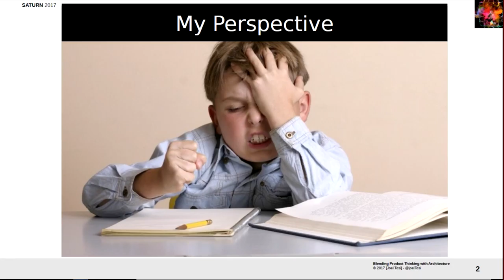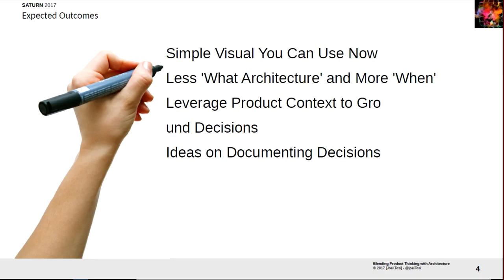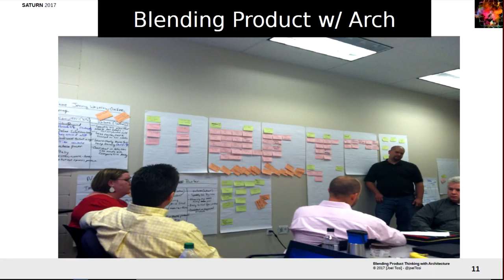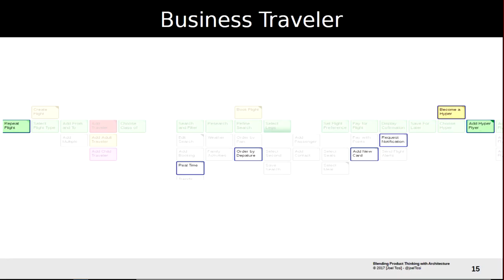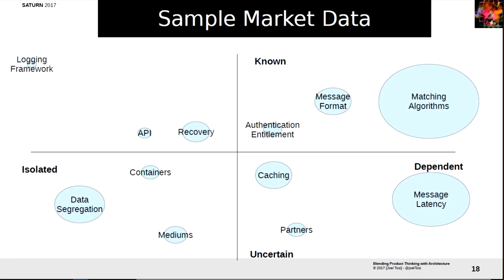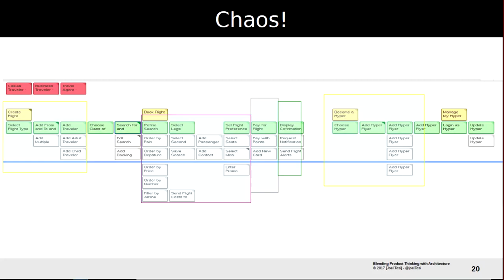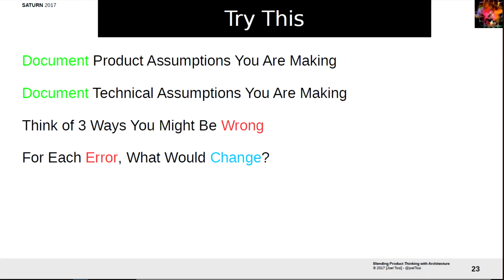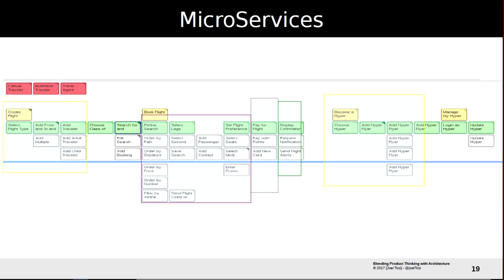SATURN 2017 Talk: Blending Product Thinking with Architecture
Watch Joei Tosi deliver his SATURN 2017 talk "Blending Product Thinking with Architecture".